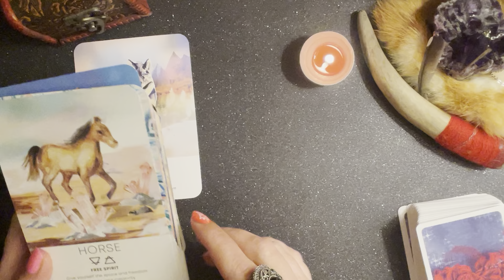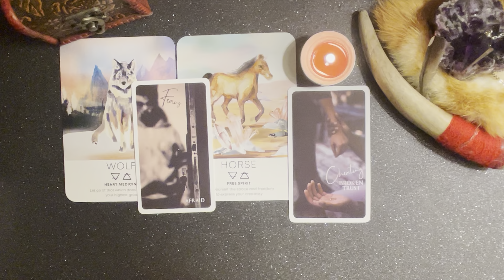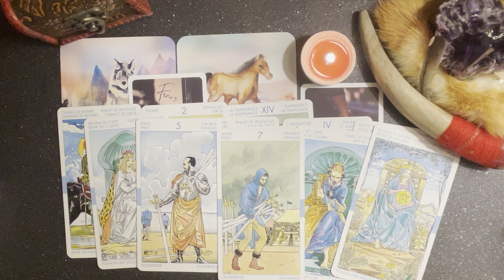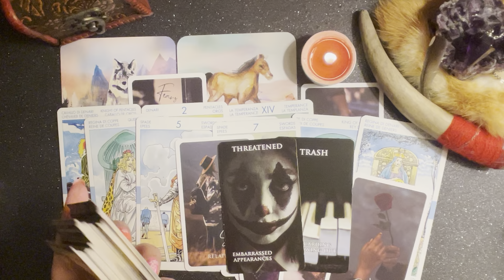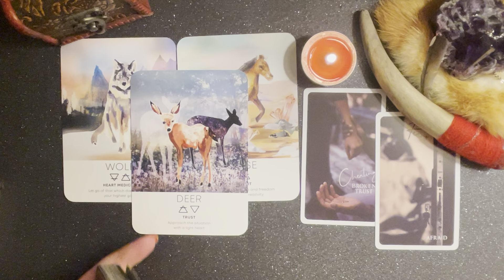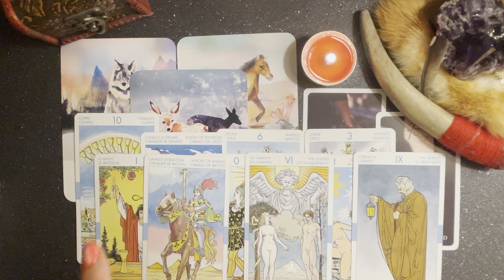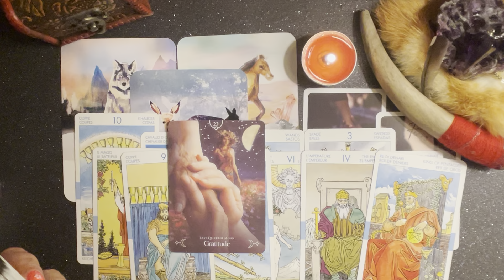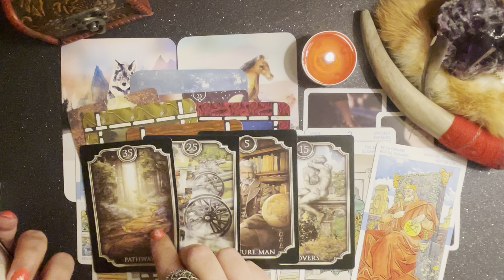Your free spirit can’t be tamed nor broken ♥️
Your spirit can’t be tamed nor broken ‼️❤️